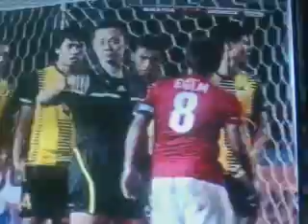Indonesia vs Malaysia.3gp